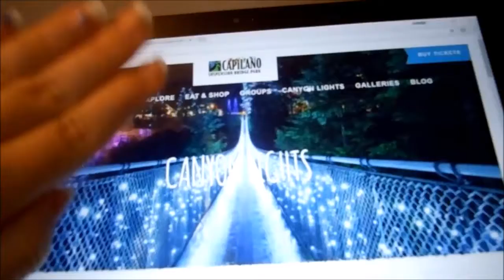Incredible Suspension Bridge